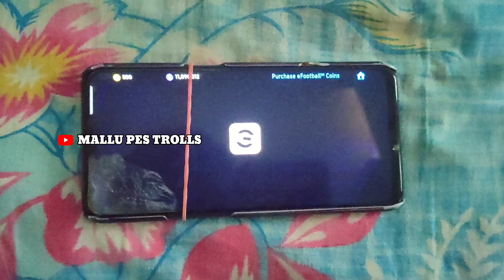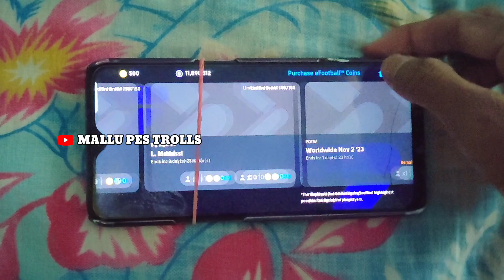HAND CAM 😂 FIRST TRY BIG TIME MESSI 😻🔥😱💯 TRICK TO GET MESSI 104 & MESSI 105 • MESSI PACK 😻🔥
104 rated messi e football trick big time
105 rated messi trick e football big time
105 rated messi trick e football big time
e football Mobile epic pack trick
new free epic pack e football
trick to get epic messi 104
trick to get epic messi 105
epic pack messi big time
e football epic pack new trick
New Epic Pack in eFootball Mobile